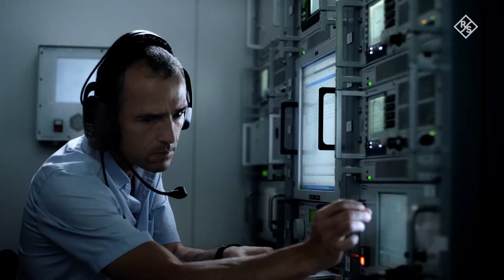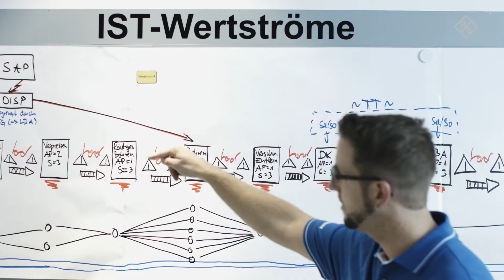Rohde & Schwarz Teisnach: 50Jahre Loyalität und Leidenschaft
Das Rohde & Schwarz Werk in Teisnach macht seit 50 Jahren Ideen wahr. Das wichtigste Werkzeug dabei: die Leidenschaft und Begeisterung unserer Mitarbeiterinnen und Mitarbeiter.